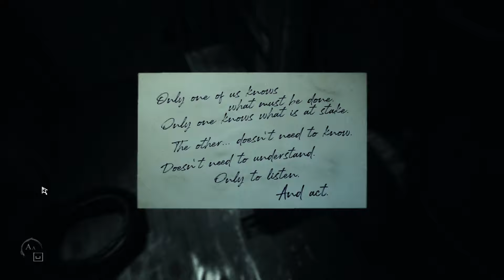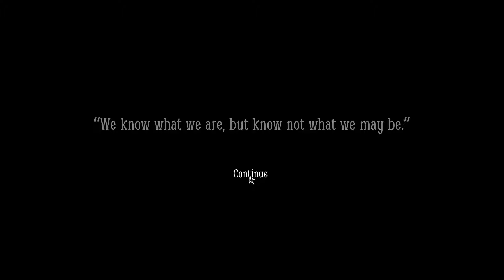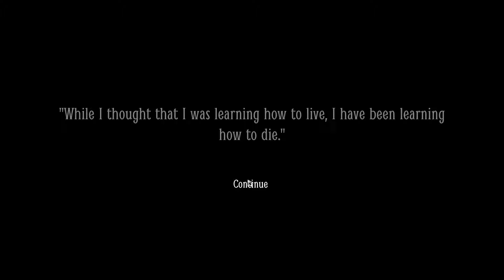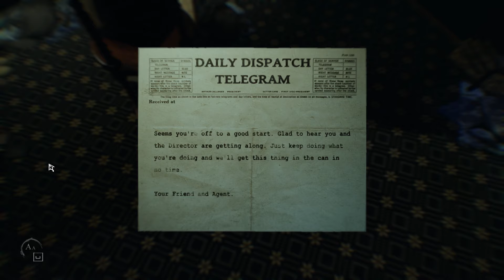Layers of Fear 2 Part 1B - I actually had to RUUUUUN!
The excitement I've been waiting for!